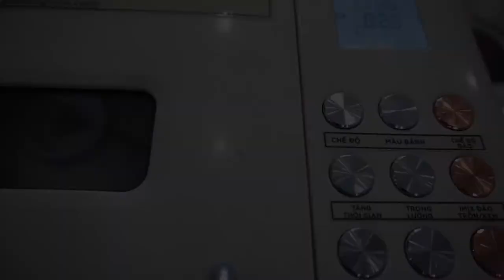Cách làm Kem Sake Sa Kê thơm béo bùi ngon bằng Máy làm bánh mì làm kem Petrus/ Breadfruit Ice Cream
Tập này sẽ gửi tới cả nhà 1 loại kem rất đặc biệt, vô cùng ngẫu hứng mà lại cực kỳ ngon. Đó chính làm Kem Sake hay còn gọi là Kem quả Sa Kê. Với vị béo bùi sake mix cùng sữa kem béo. Cho ra đời 1 trong những loại kem thơm ngon mình từng ăn. Mời cả nhà làm thử nhé!

- Sake cắt bỏ vỏ, bỏ ruột rồi cắt nhỏ cho vào nồi nấu cùng sữa tươi đến khi mềm thì tắt bếp cho đường vào khuấy tan. Tiếp cho hỗn hợp vào máy xay sinh tố cùng Topping (Whipping) Cream. Sau đó lọc qua rây.
- Mở máy làm kem, lắp âu kem vào đổ hỗn hợp vừa xay, chọn chế độ Imix đảo trộn trong 20 phút là có kem ăn rồi.
- Sau khi trộn xong thì cấp đông thêm 2 tiếng cho kem cứng hãy ăn sẽ ngon hơn nhé!

@ Nguyên liệu gồm:
1. Quả Sa Kê: 200gr
3. Đường: 70gr
4. Topping cream/ whipping: 70ml